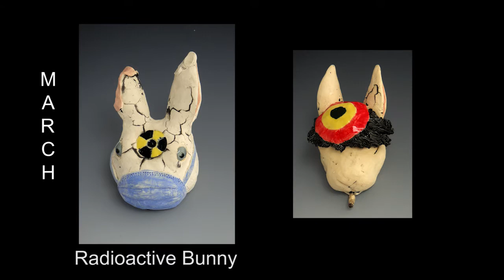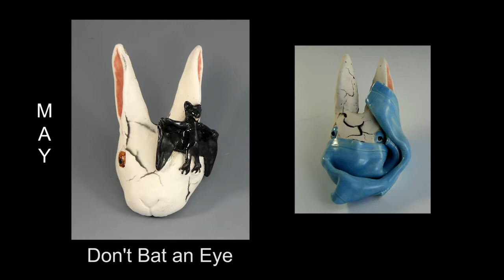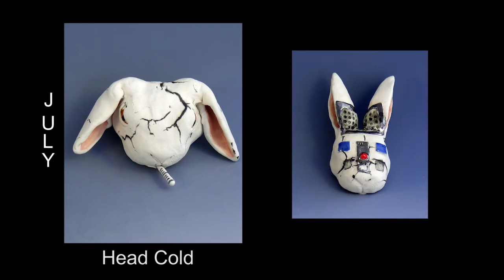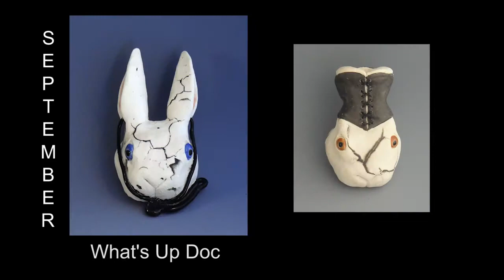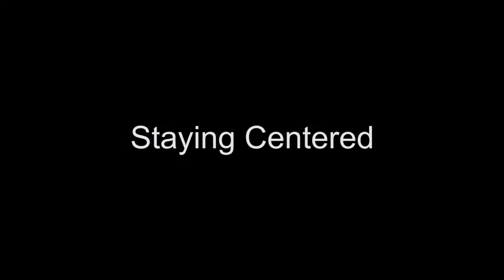Amber Aguirre, Year of the Bunny 2011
Ceramic Sculptor Amber Aguirre made 365 bunny heads for 2011, the year of the rabbit.